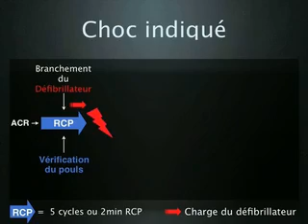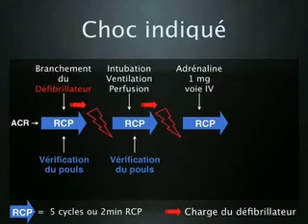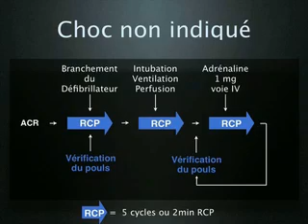Réanimation Spécialisée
Formation Médicale Continue.
Cours De Médecine.